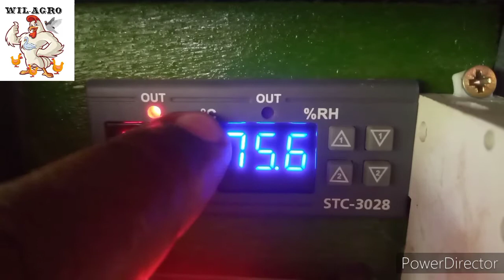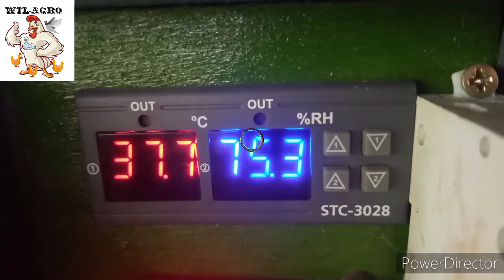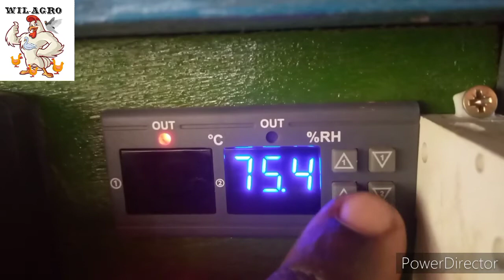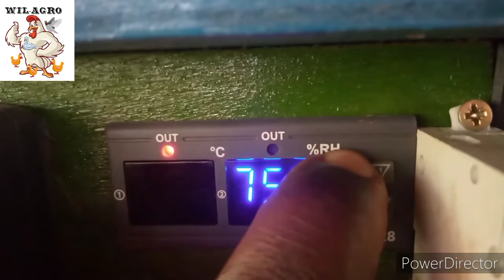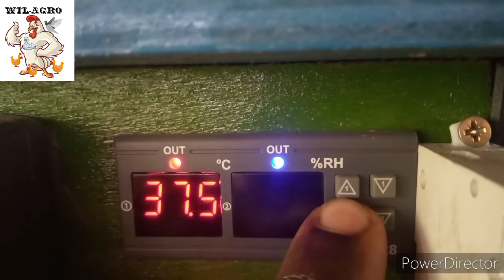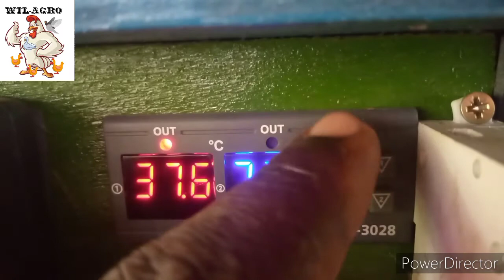programmation thermostat STC-3028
Dans cette vidéo, je vous explique comment réglé un thermostat STC-3028 en touts sécurité.

Caractéristique:
Être capable de contrôler la température et l'humidité en même temps.

Être en mesure de se connecter avec un humidificateur et un équipement de déshumidificateur en même temps.

Être en mesure de se connecter à l'équipement de réfrigération/chauffage et humidificateur/déshumidificateur en même temps.

La fonction de chauffage/refroidissement peut être réglée séparément pour la réfrigération et le chauffage afin de protéger le régulateur de température contre les changements violents. Identique au contrôle de l'humidité.

Prise en charge de l'étalonnage de la température et de l'humidité.

[Double fenêtre d'affichage] être capable d'afficher la température/humidité mesurée et de régler la température/humidité en même temps.

Spécification:

Modèle: STC-3028

Tension d'entrée: AC110 ~ 220V± 10%, DC24V, DC12V

Plage de température de mesure:-20 ° ~ + 80 °

Plage d'humidité de mesure: 00% hr ~ + 100% hr

Précision: ± 1 °, 0.1% hr

Capacité de contact de sortie de relais: 10A/240VAC

Matériau de la coque: PC + ABS ignifuge

Longueur du capteur: 1 m

Régler la température de démarrage (humidité):
Appuyez une fois sur le bouton "up" pour afficher la température de démarrage (humidité). Appuyez longuement sur le bouton "haut" pendant environ 3 secondes, la température requise (humidité) peut être réglée par les touches haut et bas.

Régler la température d'arrêt (humidité):
Appuyez une fois sur le bouton "down" pour afficher la température d'arrêt (humidité). Appuyez longuement sur le bouton pendant environ 3 secondes et le numéro de température d'arrêt (humidité) clignote. La température requise (humidité) peut être réglée par les touches haut et bas.

Correction de la température/humidité:
Appuyez simultanément sur les boutons «haut» et «bas».